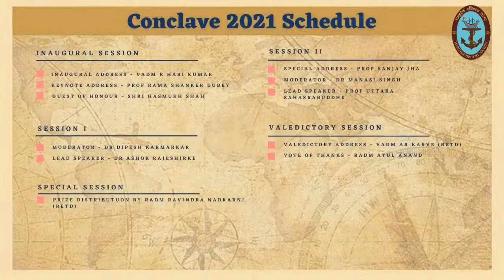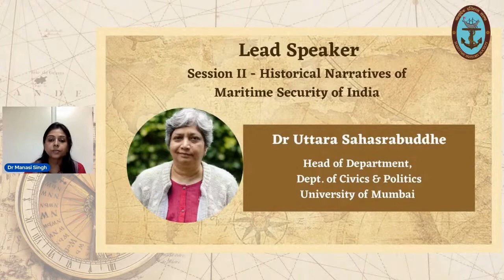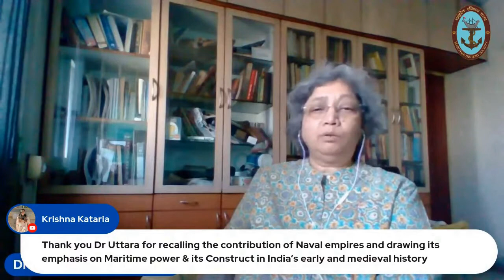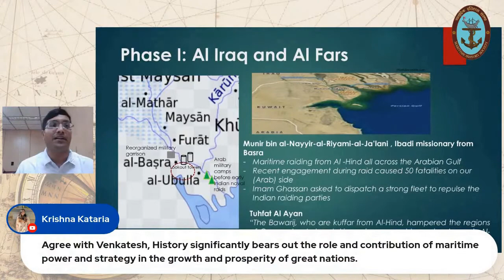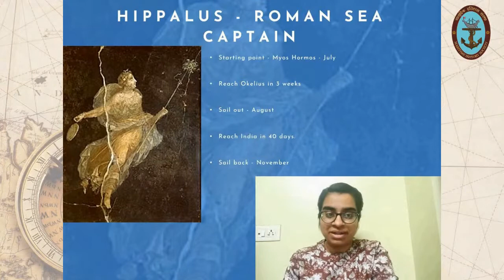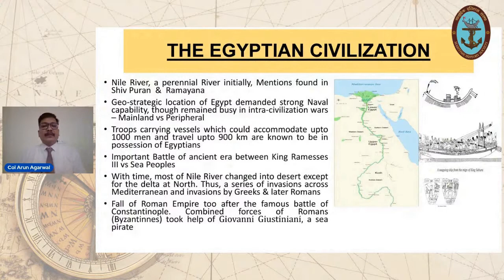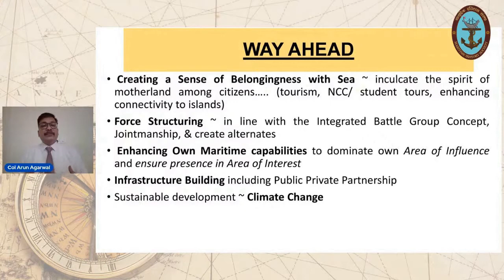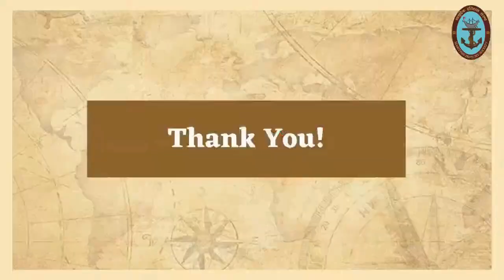Annual Maritime History Conclave 2021 Session II Historical Narratives of Maritime Security of India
The second part of the conclave included the Session on Historical Narratives of Maritime Security of India and the Valedictory Session that concluded the event with valedictory address by Vice Admiral AR Karve (Retd) and Vote of Thanks by Rear Admiral Atul Anand, Flag Officer Commanding Maharashtra Naval Area.